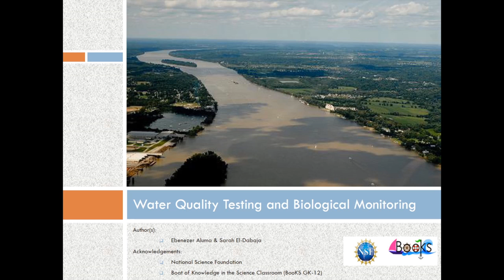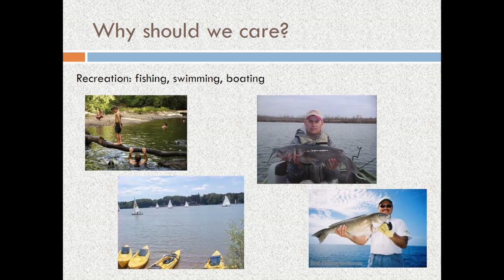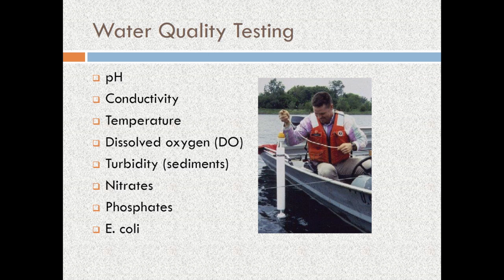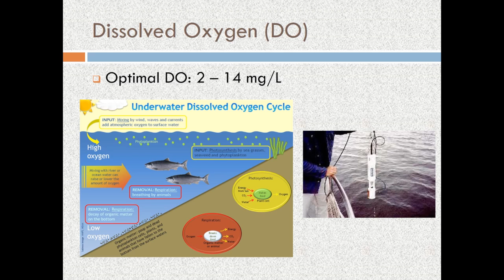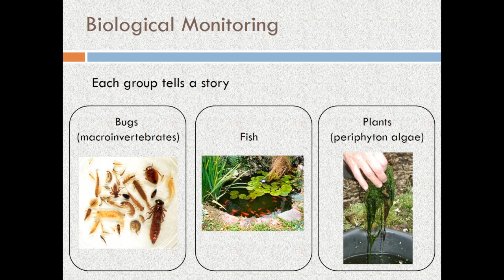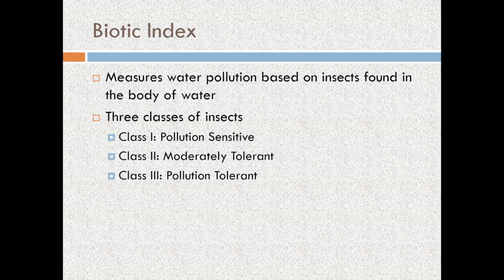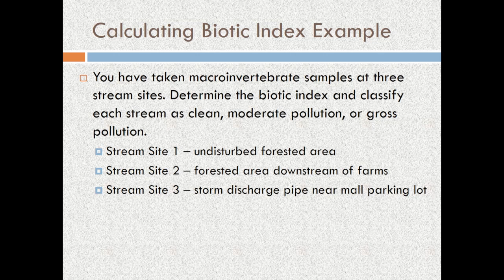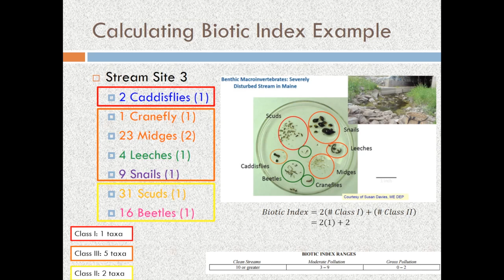Water Quality and Biological Monitoring using Macroinvertebrates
Additional materials for this lesson can be found in our google drive folder . A direct link to the materials for this video can be found

This lesson covers water quality testing using physical and chemical indicators as well as biological indicators.  First, eight parameters associated with the Water Quality Index (pH, conductivity, temperature, dissolved oxygen, turbidity, nitrates, phosphates, e. Coli) are defined along with optimal ranges for each parameter.  The lesson can be paused for water quality testing using these parameters, or the test can be done at the end of the lesson.  The rest of the water quality story is told by biological monitoring.  This lesson focuses specifically on biological monitoring using macroinvertabrates (the Biotic Index).  A detailed interactive example is provided.